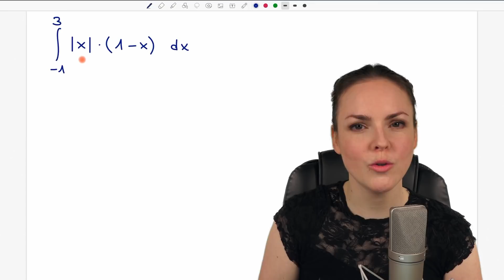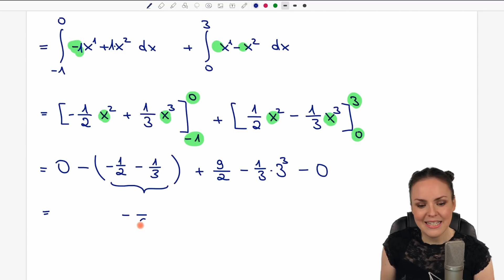INTEGRAL Betrag x – Stammfunktion bilden, Mathe Integralrechnung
Integral Betrag x
In diesem Mathe Lernvideo erkläre ich (Susanne) wie man die Betragsstriche bei der Integralrechnung auflösen und die Stammfunktion des bestimmten Integrals bilden kann. Dies ist eine Aufgabe aus der Aufnahmeprüfung der Cambridge University TMUA 2019. Mathematik einfach erklärt.

0:00 Einleitung – Integral Betrag x
0:16 Betrag auflösen
3:22 Bestimmtes Integral berechnen
8:55 Bis zum nächsten Video :)

Unterstütze mich gerne mit ein paar Münzen für eine Tasse Tee!

Adresse für geschäftliche Anfragen und Fanpost:
Susanne Scherer
Gaustraße 8, F32
67655 Kaiserslautern

Päckchen und Pakete bitte direkt an die DHL Packstation senden:
Susanne Scherer
Packstation 179
67655 Kaiserslautern